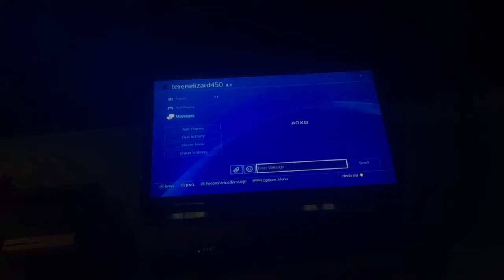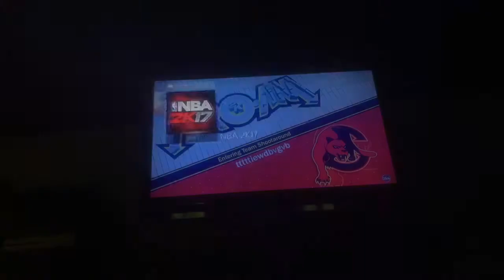Lonzo ball at the park part 1